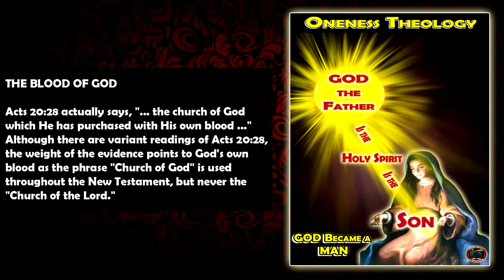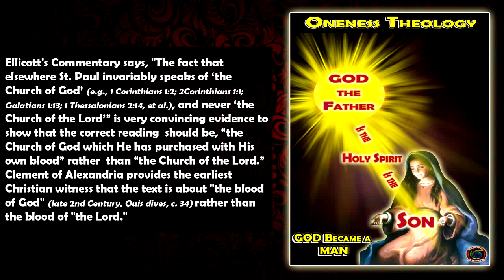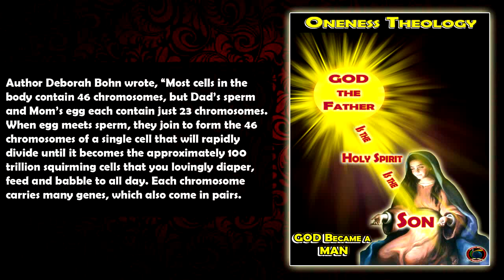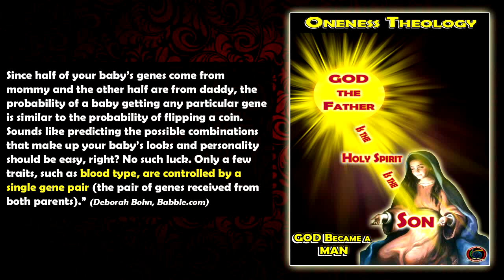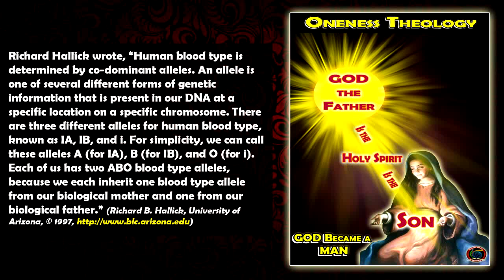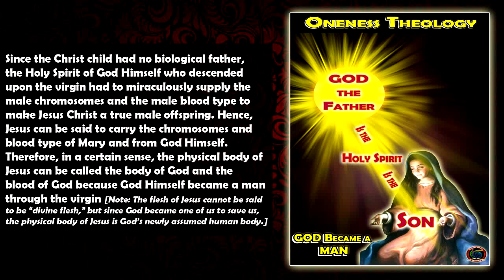God Purchased The Church with his own Blood, Acts 20:28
God purchased His Church with His own blood because Jesus is God our Savior.